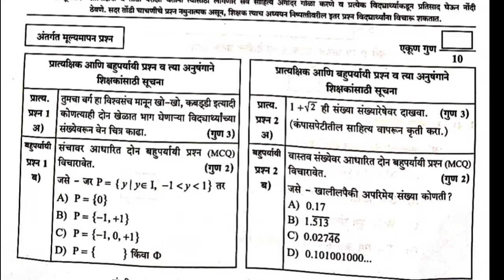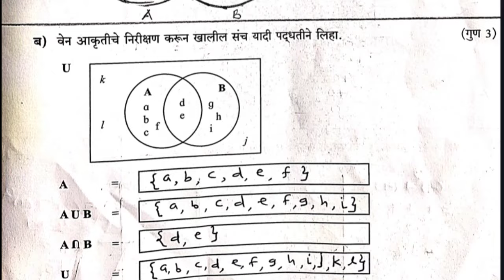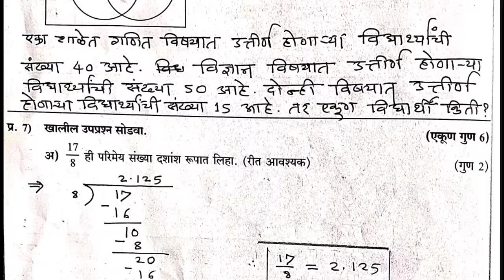PAT Exam with answer 9th sub maths -1 पायाभूत चाचणी पेपर 2024 25 इयत्ता नववी विषय गणित भाग 1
इयत्ता  - नववी
प्रथम सत्र परीक्षा उत्तरासह
सराव पेपर प्रश्नपत्रिका च्या स्वरूपानुसार हे पेपर केवळ सरावासाठी आहेत.
विषय - विज्ञान आणि तंत्रज्ञान भाग -1
गुण- 40 वेळ 2 तास

विषय -विज्ञान आणि तंत्रज्ञान भाग -2
विषय- इतिहास व राज्यशास्त्र
विषय  -भूगोल गुण -40 वेळ- 2 तास

भूगोल जगाचा नकाशा भरणे

दिलेले सर्व पेपर प्रथम सत्र परीक्षा उत्तरासह दिलेले आहेत हे केवळ सरावासाठी दिले आहेत यामुळे आपल्याला प्रश्नपत्रिका चे स्वरूप समजू शकेल व आपला सराव होईल
दिलेल्या सर्व पेपरांचा काळजीपूर्वक सराव करा🌿💐🌿🌹🌿💐🌿
ऑल द बेस्ट👍👍👍👍👍